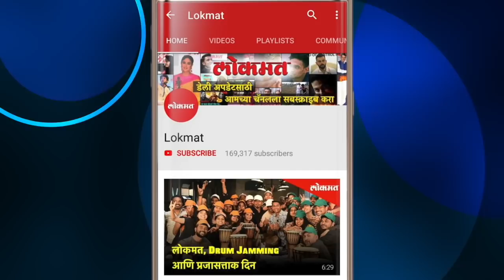आमचे दाखवायचे आणि खायचे दात एकच, Aditya Thackeray's Taughts BJP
आमचे दाखवायचे आणि खायचे दात एकच, आदित्य ठाकरेंचा टोला.
In the inauguration of Thane Municipal Corporation's Dental Program, Youth Affairs Chief Aditya Thackeray had come to the municipal school in Vartaknagar. At this time, he was asked a question regarding the meeting with Prashant Kishor (JD (U) Vice President), at that time, he said that when he said आमचे दाखवायचे आणि खायचे दात एकच, attacking indirectly the BJP.